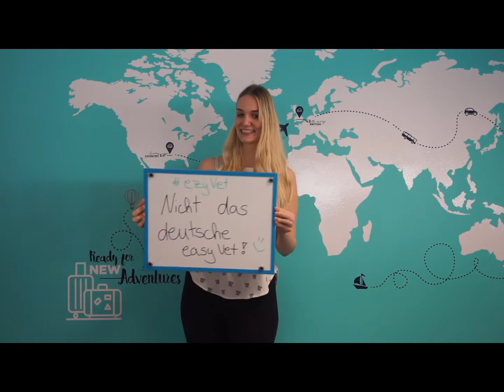The friendly faces of ezyVet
We're on the hunt for awesome humans to join a number of our teams, including Marketing, Sales, Support, Product, Development and more.